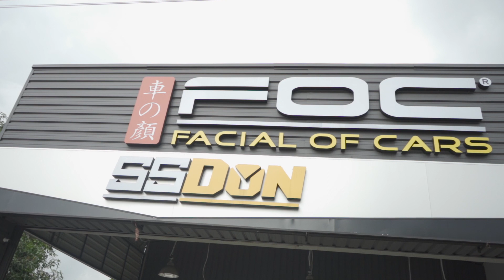test footage A7III kit lens 120 fps